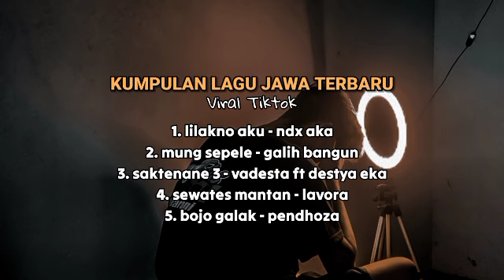KUMPULAN LAGU JAWA TERBARU VIRAL TIKTOK ( Lilakno Aku, Mung Sepele, Saktenane 3 ) Cover Amrii Aja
halo teman" kali ini aku bikin konten full album lagu jawa
cover akustik, selamat menikmati cover sederhana dari channel AMRII AJA ☺

1. Lilakno aku - ndx aka
2. Mung sepele - galih bangun
3. saktenane 3 - vadesta ft destya eka
4. Sewates mantan - lavora
5. Bojo galak - pendhoza